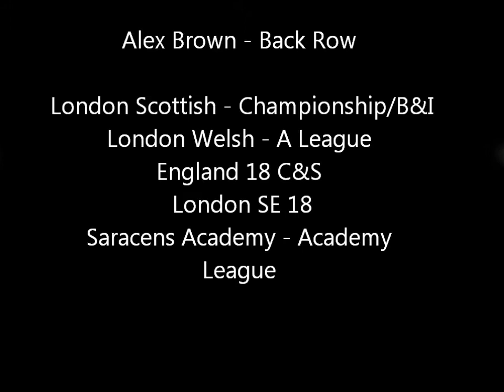Alex Brown - Rugby Highlights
London Scottish - Championship/B&I
London Welsh - A League
England 18 C&S
London SE
Saracens Academy